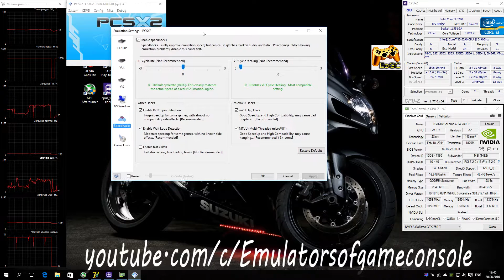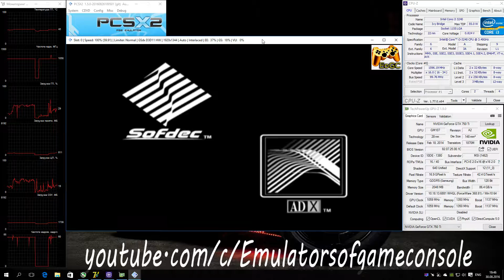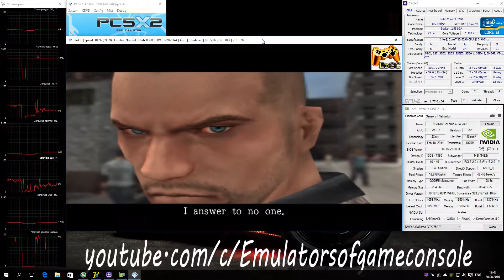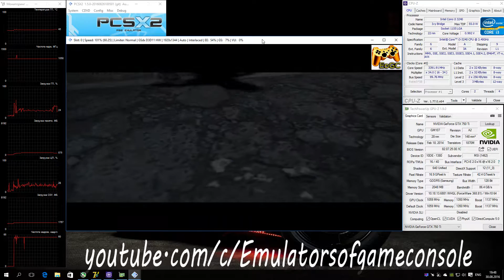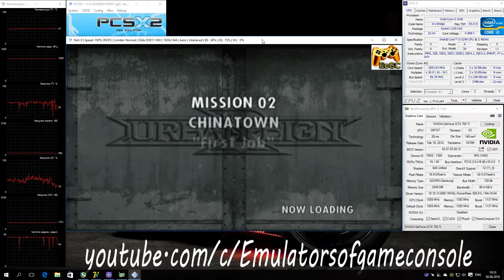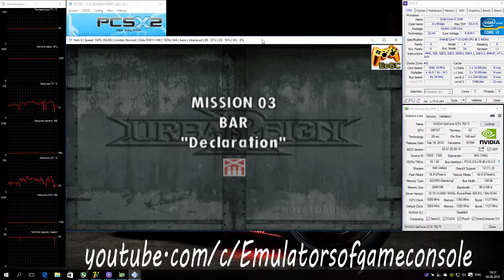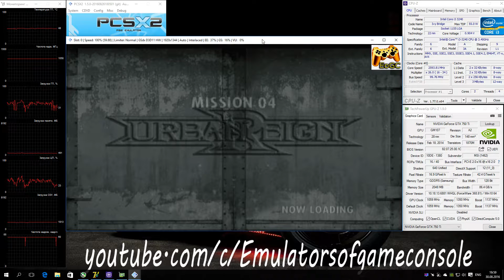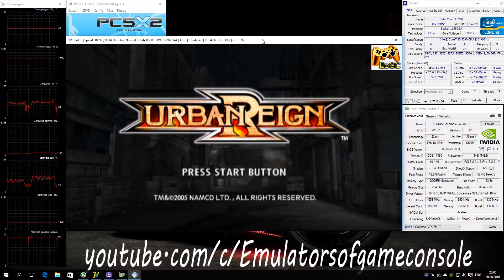PCSX2 1.5.0 PS2 Emulator - Urban Reign (2005). Gameplay. Test run on PC #1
My Spec:
Urban Reign (U) + BIOS (U) 1.60
Отличная игра в жанре Beat 'em up для PS2. Бои проходят на небольших локациях и благодаря этому удалось сделать их достаточно хорошо проработанными. Плюс ко всему есть возможность играть вдвоем :D
Графика рисуется без особых проблем. Звук работает. Производительность хорошая (фуллспид). Требования к железу невысокие.
По настройкам (Setting):
- DirectX 11,